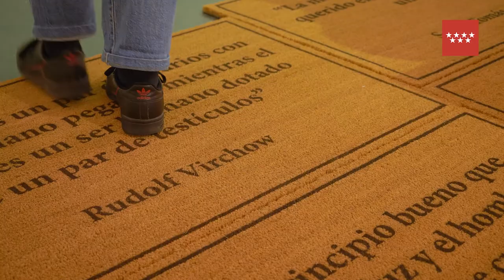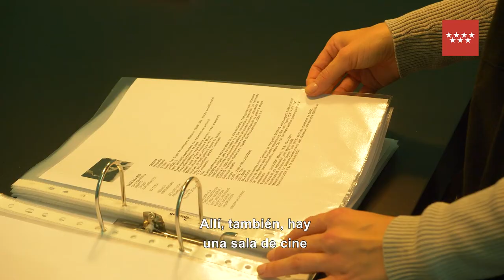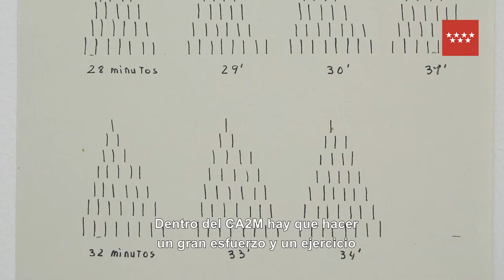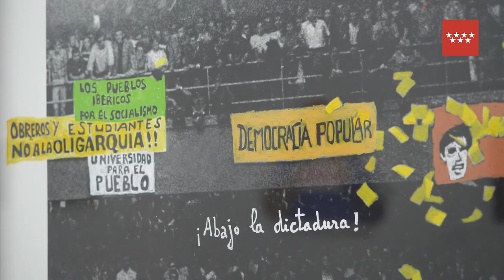DIALECTO CA2M. 22 de octubre 2021 – 9 de enero 2022.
Más de 400 obras de más de 250 artistas en una exposición que instala por primera vez las colecciones del CA2M ocupando todos sus espacios.

Un recorrido que comienza en las vanguardias históricas -con todos los artistas que acompañaron a Picasso en el Pabellón del 37- y continúa históricamente hasta el presente inmediato, con un gran número de piezas todavía inéditas para el público.

Una exposición internacional, como lo son sus colecciones -la del CA2M y la de la Fundación ARCO. Pero una historia que se cuenta desde esta institución, desde las colecciones que conserva, en definitiva, desde Móstoles.

Etiquétanos

Vídeo: Quiela Nuc.